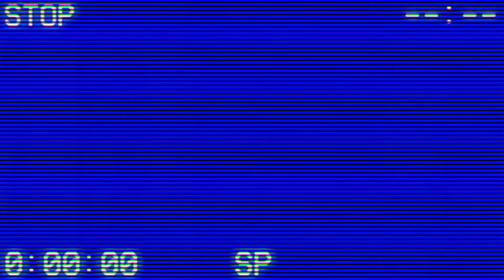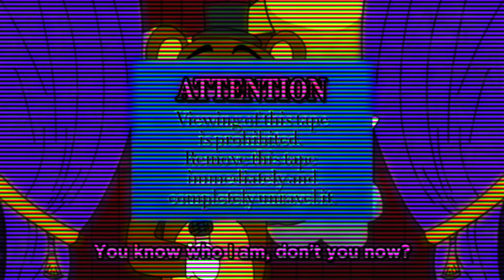i found these tapes in my office [FNAF/VHS]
On the night of October 29th, 1998, an employee is working his first day on the night shift of his new job, at an establishment known as Freddy Fazbear’s Pizza Place. Fazbear Entertainment has refused to acknowledge the situation, nor the tapes’s existence, and the employee was swiftly terminated for reasons unknown.

In all seriousness, this FNAF VHS is meant to serve as a tribute to the genre of FNAF VHS Analog Horror in general, since I wouldn’t be here without them! :)

Try to spot all the references!

Hope you enjoy. “Scream on!”